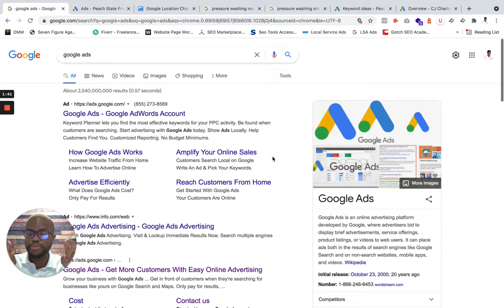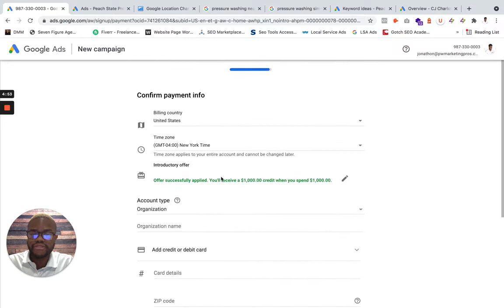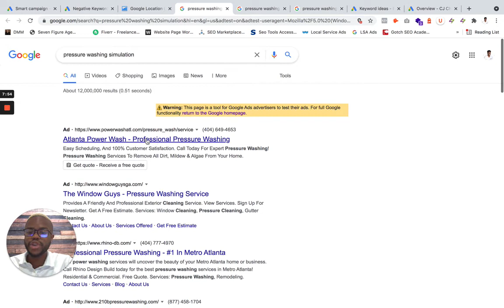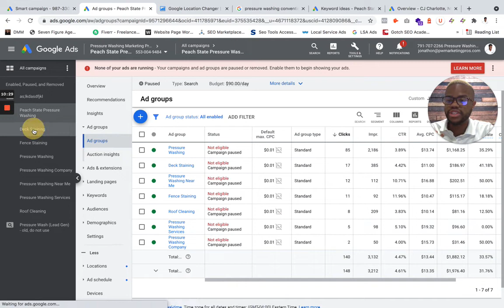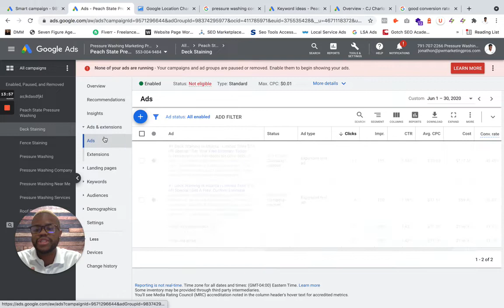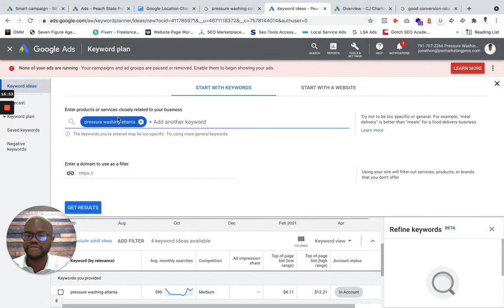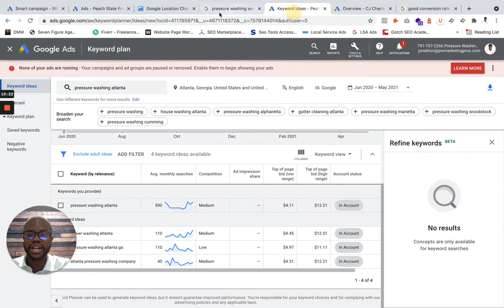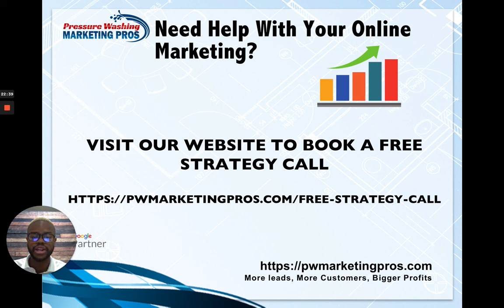6 Reasons Why Google Ads Is Not Working For Your Pressure Washing Business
One of the hardest things to do as a pressure washing business is to consistently generate leads throughout the year!

We talk to countless pressure washing business owners on a daily basis who say they invested money into Google Ads but didn’t even generate a SINGLE CALL or who say they invested over thousands of dollars to only get 3-4 calls in a month.

Google Ads is by far our favorite way of generating FAST and QUALIFIED leads for pressure washing businesses so they should not be having this problem.

So in this video, we go over the 6 Reasons Why Google Ads is Not Working For Your Pressure Washing Business so that you know how to run an effective campaign that is going to drive QUALIFIED leads for your business.

Hope this video provides you value!

1. Using Basic Google Ads Set-Up 1:27

2. Not Using Negative Keywords 5:41

3. Not Setting Up Different Ads/Ad Groups 9:35

4. Not Having a Landing Page For Different Services 13:45

5. Not Bidding Enough 16:28

6. Turning Ads On and Off 19:06